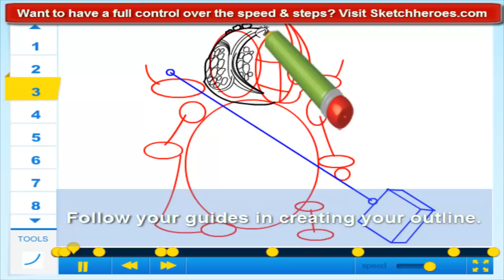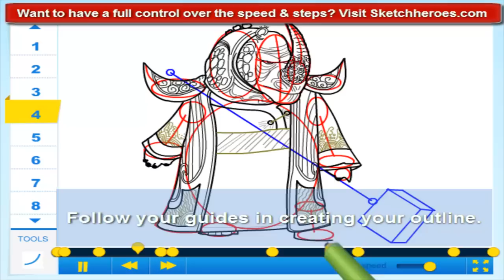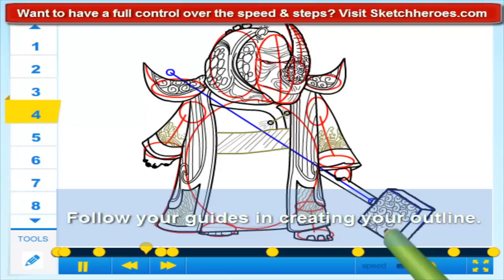How to draw Master Thundering Rhino from Kung Fu Panda 2 - Drawing Tutorial Video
We own all rights to all content in the video.

Learn with the best drawing tutorial online.

For the full tutorial with step by step & speed control